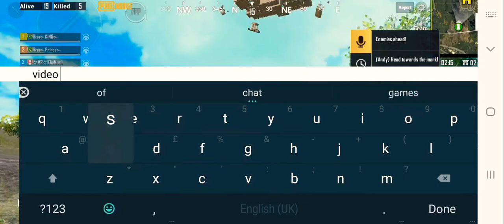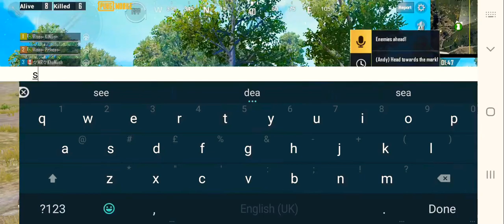LuckyGamer | New Record PungMobile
Hello